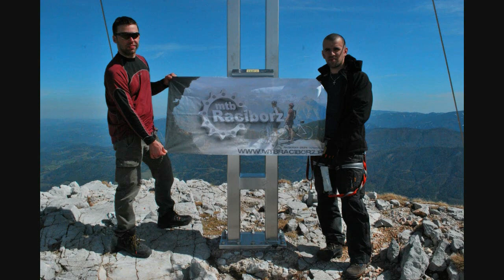Rax Alpy - ferrata Haid Steig HD